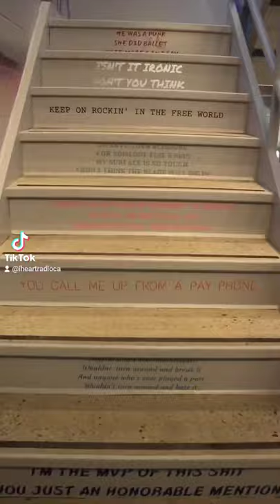here's your look in to DRAKE's new music venue History